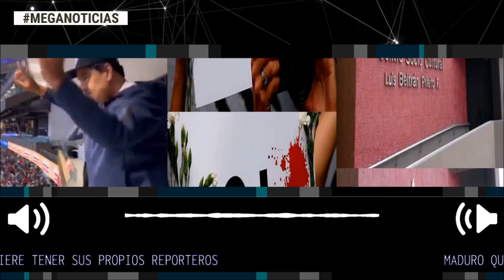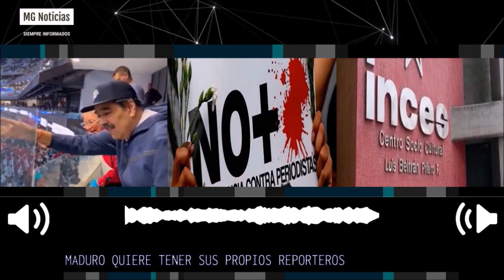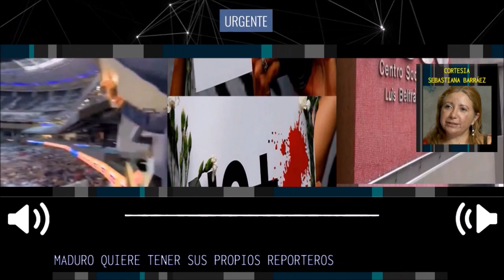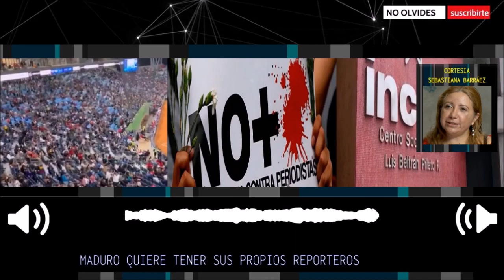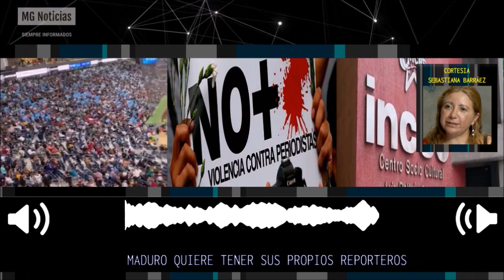ALERTA VENEZUELA ⚠️ MADURO QUIERE TENER SUS PROPIOS REPORTEROS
Maduro quiere tener sus propios reporteros: un organismo del gobierno de Venezuela pretende graduarlos online. El objetivo es la destrucción del periodismo libre, tras el cierre de cientos de medios de comunicación, programas de radio y televisión, y las arremetidas contra la prensa escrita.